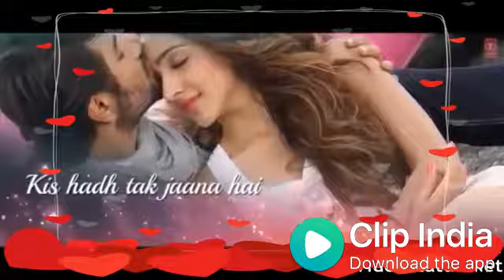Itna Tumhe Chahna Hai Na Soch Sakogi Whats App Status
whatsapp status video, whatsapp video, whatsapp

status, whatsapp video status, latest, #01
love status,
sad status,
romantic status,
old status,
new status,
love songs,
sad songs,
romance song,
romantic song,
whatsapp songs,
whatsapp love songs,
whatsaap comedy,
whatsapp romantic,
whatsapp emoji,
whatsapp status,
whatsapp video,
whatsapp song,
whatsapp latest status video,
whatsapp song,
whatsup,
whatsapp dp,
love status,
sad status,
old status,
emotional status,
whatsapp status,
some clips,
videos for whatsapp,whatsapp status video, love

story, love story in hindi, short love story in

hindi, love conversation, love conversation in

hindi, love conversation between lovers, whatsapp

status 30 seconds video, love, love songs, heart

touching songs, mohabbatein, short love story,

Whatsapp Status Video Song, romantic whatsapp

whatsapp status song, latest whatsapp status, Video

Whatsapp, Whatsapp 2017, whatsapp videos, whatsapp

status,SR Whatsapp Status, Whatsapp status hindi,

whatsapp status 2017, whatsapp status song, whatsapp

status love video, whatsapp status old song,

whatsapp status love, whatsapp status funny whatsapp

status romantic, whatsapp status sad, Whatsapp

status kannada, Dhadkan,